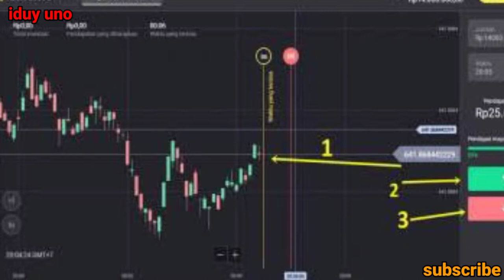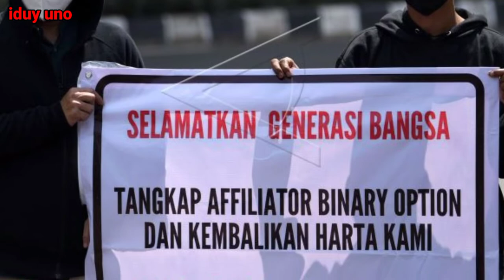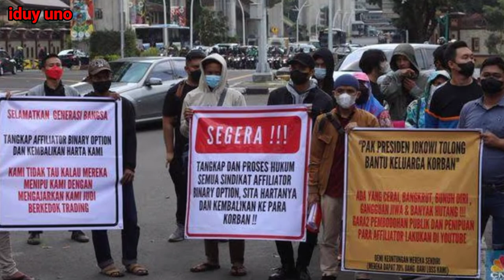AFILIATOR BINARY OPTION DIBURU!! indra kenz resmi di penjara